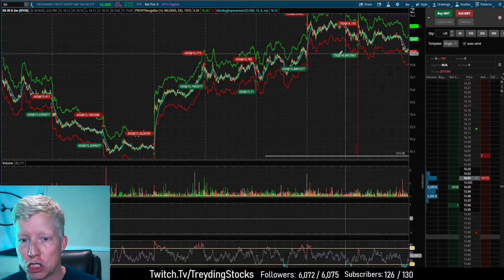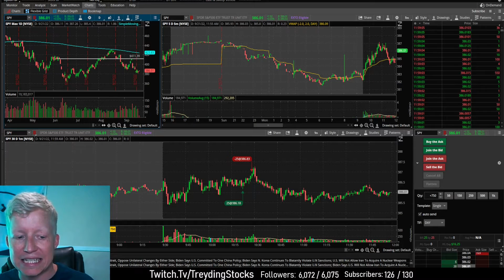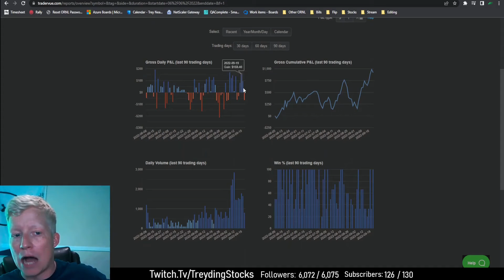Exposing My Stock Trading Journal (Profit/Loss Graph)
How do I make money day trading? Am I a profitable trader? This video goes over my trading journal and talks through some small changes I've made to survive and stay profitable during a bear market!